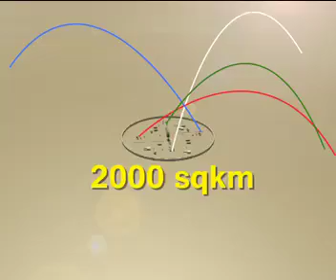Akash Missile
A strong and independent nation requires a strong defense force. India has come up with a supersonic speed flying missile to counter against any airborne attack that comes her way.